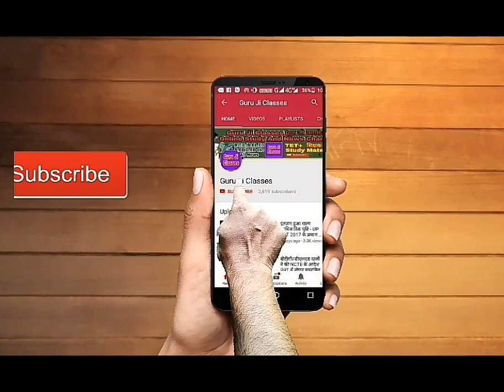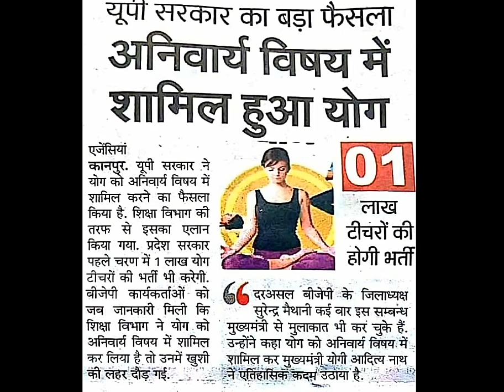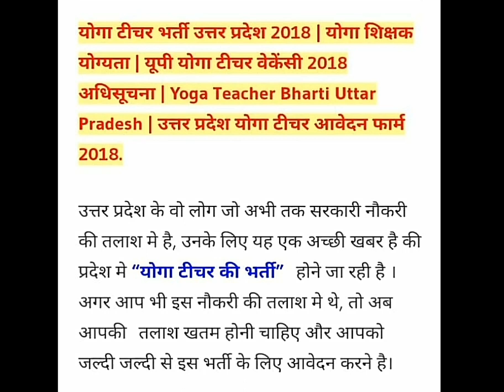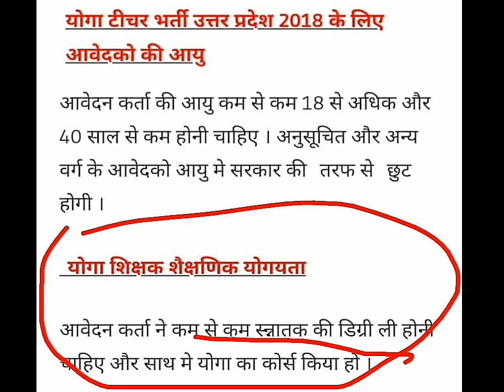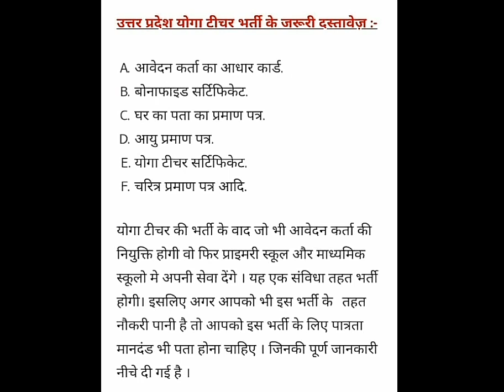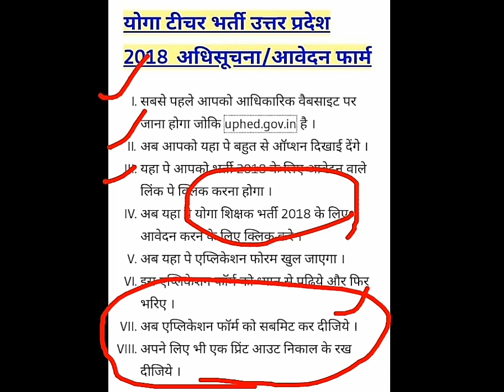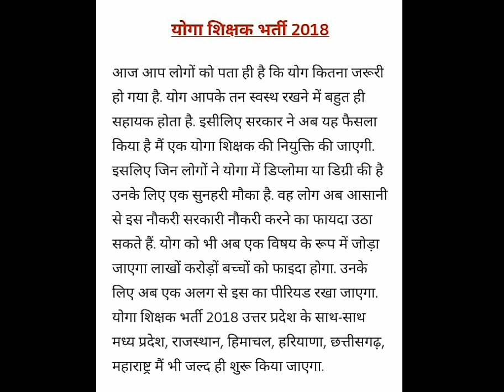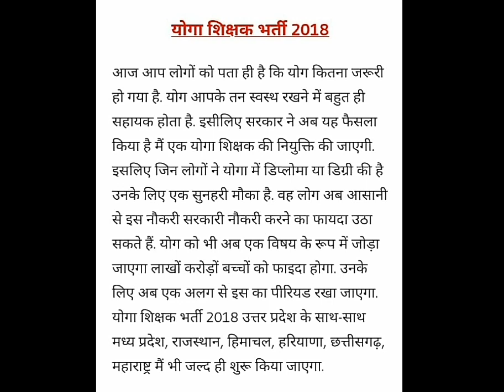🙌 UP Yoga Teacher Vacancy जानिए पूर्ण खबर, योगा टीचर भर्ती,क्या होगी Eligibility for Yoga Teacher🙆